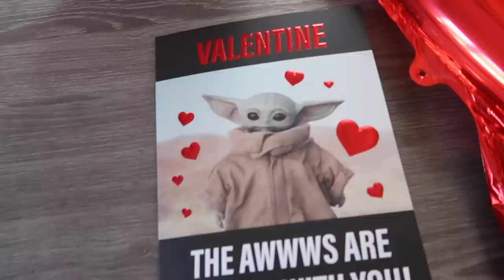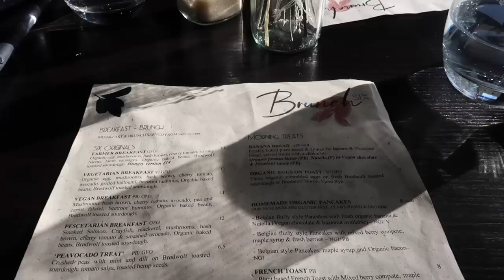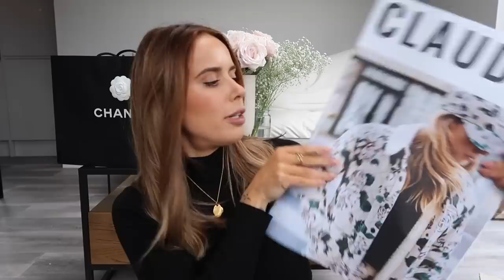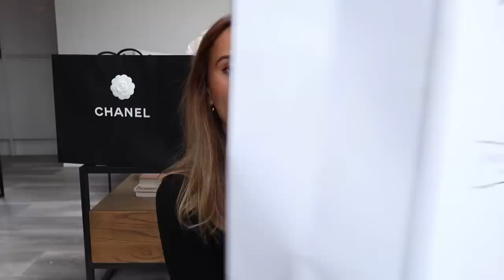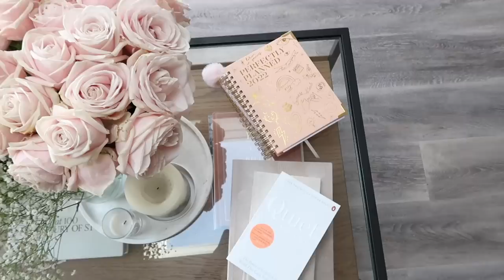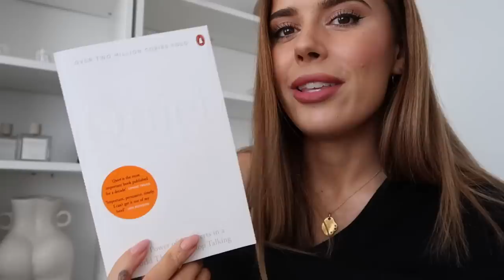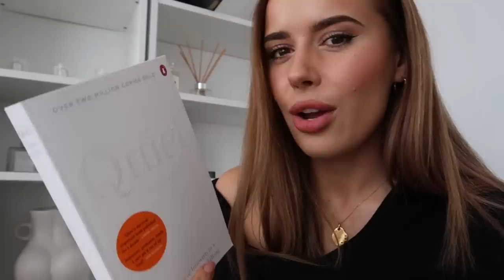WHAT I BOUGHT & DID THIS WEEK | Suzie Bonaldi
✧ WHAT I BOUGHT & DID THIS WEEK ✧ My new Chanel purchase, some new jewellery & what we did for Valentines day!

(similar) Wool Coat

Air Max 90s (low stock)

YSL Sunglasses (new version)
Affordable Dupe

**Lipstick (dancefloor princess)

Slippers (out of stock)

**Liquid Lip (crush)

**Lip Pencil (aphrodyte)

(similar) High Neck Crop Top

Asymmetric Knit Top

✧ ITEMS SHOWN ✧
Coffee Machine

**Self-tan Face Mist

Marble Tray

Large Vase

(similar) Marble Table

Small Vase

Pret Granola

Heart Bowl

**Rare Beauty Items
Contour Stick (happy sol)
4in1 Mist
Matte Lip Cream
Liquid Eyeliner

Syrups
Iced Cinnamon Roll
Salted Caramel
Salted Caramel Mocha

Beauty Light Wand

Highlighting Brush

**Lipstick (cherub's kiss)